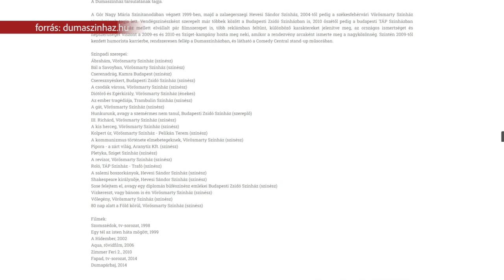Kulturális programok kőszínház nélkül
Március elejéig zárva tart a Vörösmarty Színház, azonban ez idő alatt sem marad kulturális programok nélkül a város. A következő két hónapban számos rendezvény közül válogathat a közönség Székesfehérváron.